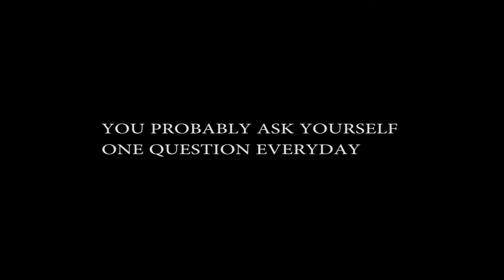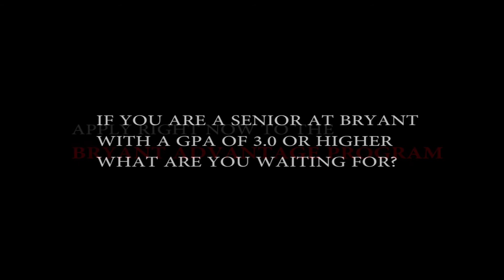BRYANT UNIVERSITY: "WHERE THINGS ARE CUT IN HALF"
Bryant Advantage Program contest entry.

Or